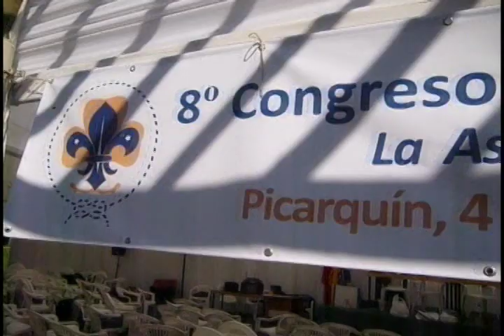Congreso Nacional Guía Scout 2010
Participamos del Congreso Nacional de la Asociación de Guías y Scouts de Chile realizado en el Centro de Formación y Centro Scout Mundial Picarquín.